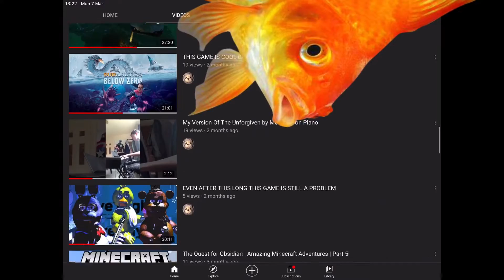Welcome to Goldfish Gaming!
How ya doin’? Welcome to my new YouTube channel Goldfish Games. Thank you for tuning in!